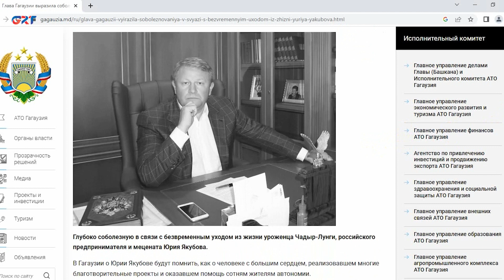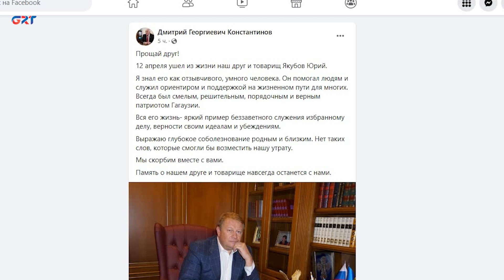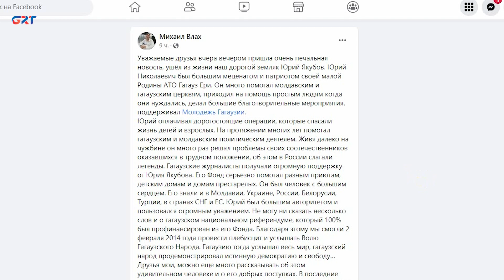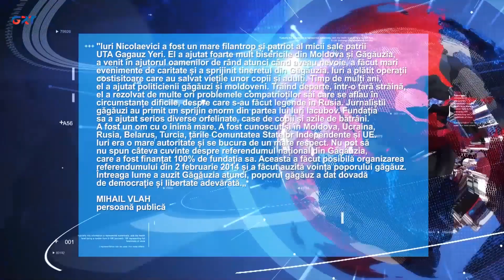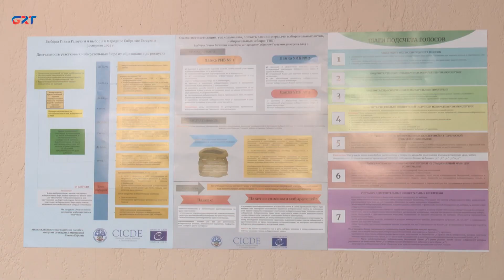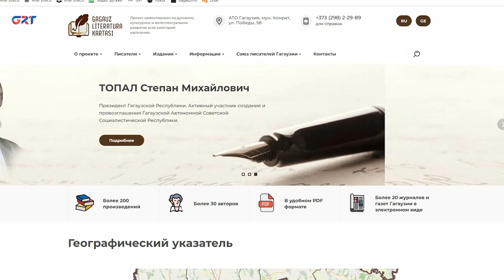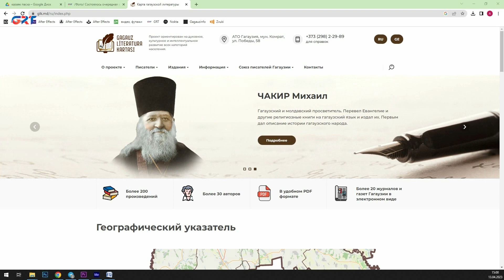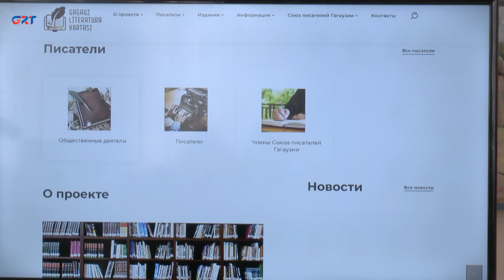ȘTIRI | 14 04 23